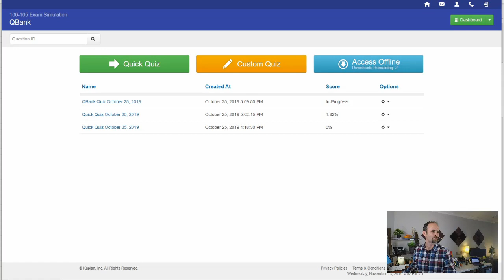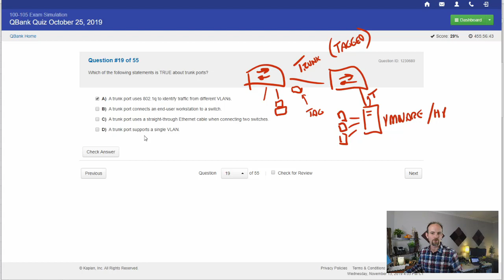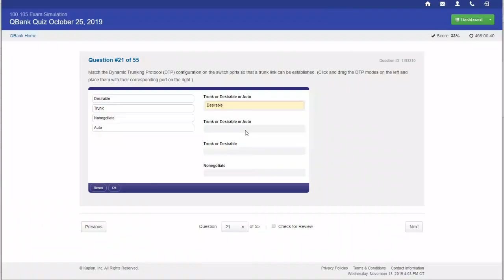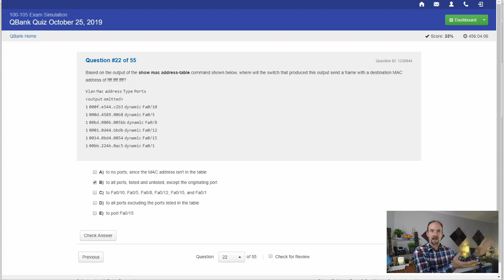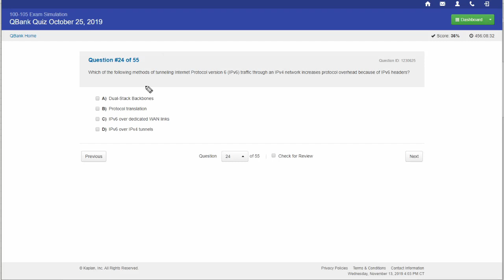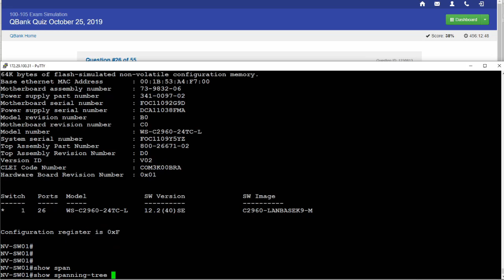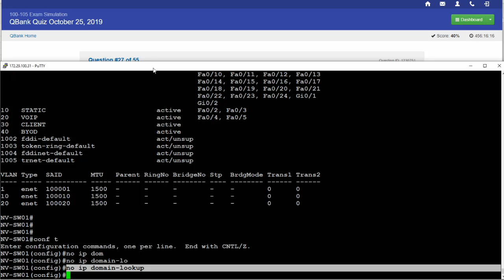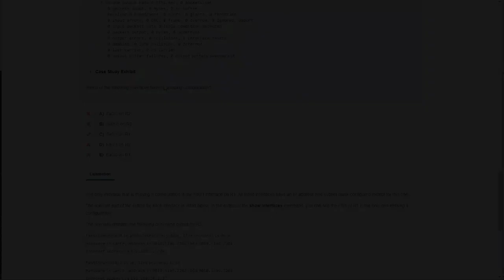ICND1 (CCENT) Study Session 3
I'm going to start posting these sessions to YouTube for those who couldn't attend live. Get that CCNA before Feb 2020!!

CCNA Stuff